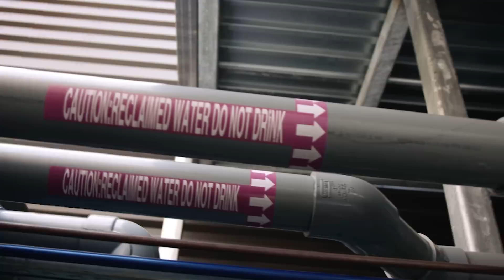How AWS Will Return More Water Than It Uses by 2030 | Amazon Web Services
Amazon Web Services’s commitment to be water positive by 2030 means the company will return more water to communities and the environment than it uses in its operations. Achieving this requires innovative solutions and collaborations involving AWS employees, global nonprofits, and public utilities — all with the same goal in mind: creating a better future for our planet.